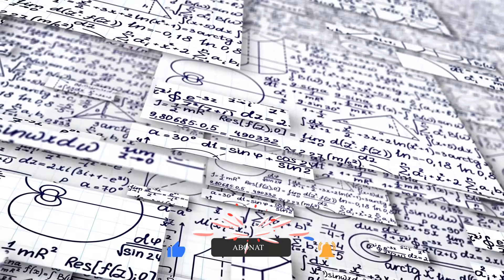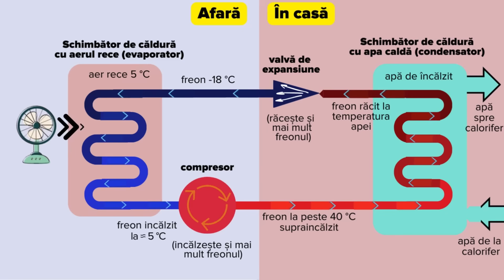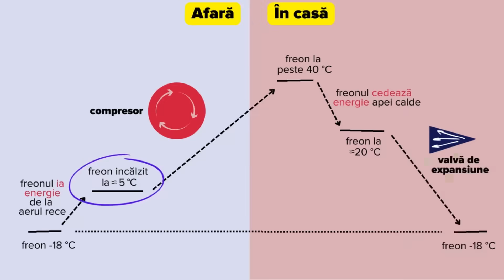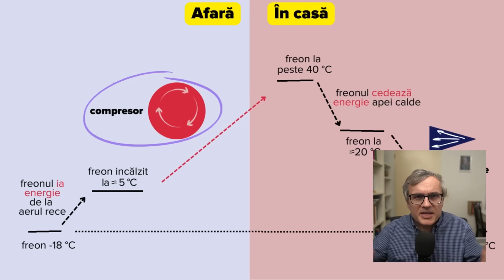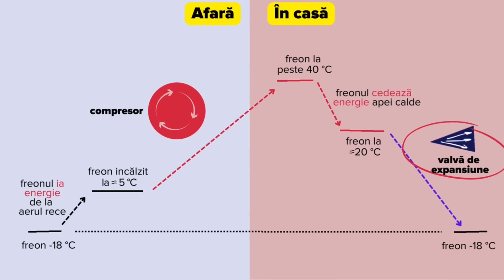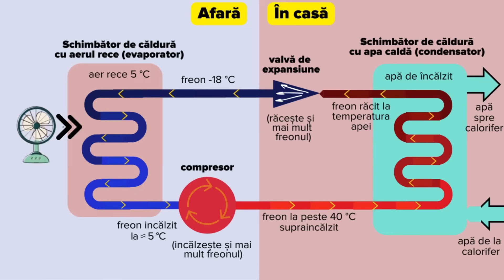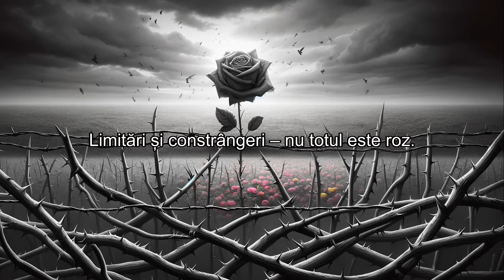Cum funcționează pompele de căldura? Bagi 1 kWh electric și scoți până la 5kWh de energie termică!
00:01:19 - Cum funcţionează o pompă de căldură?
00:06:47 - Mituri despre pompele de căldură.
00:06:49 - Pompele de căldură nu funcționează (bine) în zone reci.
00:07:13 -  Trebuie neapărat să ai o casă bine izolată înainte de a putea instala o pompă de căldură.
00:07:44 -  Pompele de căldură sunt zgomotoase.
00:08:10 -  Pompele de căldură trebuie să funcționeze non stop.
00:08:44 -   Pompele de căldură au nevoie de multă mentenanță.
00:09:10 -  Pompele de căldură funcționează doar cu încălzire în pardoseală.
00:09:56 -   Pompele de căldură ocupă mult spațiu.
00:10:20 -  Pompele de căldură se folosesc doar pentru încălzire.
00:10:46 -  Pompele de căldură se pot instala doar la construcții noi.
00:11:19 -  Tehnologia pompelor de căldură e prea nouă și nu a avut timp să fie testată.
00:11:51 - Limitări și constrângeri – nu totul este roz.

pentru algoritm :"Pompele de căldură reprezintă o soluție revoluționară în domeniul încălzirii și răcirii spațiilor, fiind în centrul atenției pentru eficiența lor energetică și sustenabilitate. Această tehnologie verde captează căldura din surse naturale - aer, apă sau pământ - și o transferă în interiorul unei clădiri pentru încălzire sau, invers, extrage căldura din interior pentru răcire. Aceasta transformă pompele de căldură într-o alternativă eco-friendly la sistemele tradiționale, cu un impact semnificativ redus asupra mediului.

În contextul creșterii conștientizării ecologice și al necesității reducerii emisiilor de carbon, pompele de căldură au devenit un subiect viral, cu termeni cheie precum "sustenabilitate", "eficiență energetică", "tehnologie verde", "reducerea amprentei de carbon" dominând discuțiile online. Aceste sisteme sunt laudate pentru capacitatea lor de a furniza încălzire și răcire cu consum redus de energie, beneficiind de coeficienți de performanță (COP) impresionanți, care indică o eficiență energetică superioră comparativ cu metodele convenționale.

Utilizatorii sunt, de asemenea, atrași de avantajele economice ale pompelor de căldură, inclusiv costurile reduse pe termen lung și subvențiile guvernamentale disponibile pentru instalarea acestor sisteme eco-friendly. Cuvinte cheie precum "economii la facturile de energie", "subvenții pentru pompe de căldură" și "investiție inteligentă" sunt frecvent asociate cu această tehnologie în recenziile și discuțiile utilizatorilor.

Pe lângă aspectele ecologice și economice, inovația și tehnologia avansată stau la baza popularității pompelor de căldură. Termeni precum "pompe de căldură inverter", "sisteme hibride" și "automatizare inteligentă" subliniază progresele tehnologice care optimizează performanța și confortul.

În concluzie, pompele de căldură reprezintă o temă fierbinte în discuțiile despre eficiență energetică și sustenabilitate. Cu un mix de avantaje ecologice, economice și tehnologice, această soluție inovatoare continuă să atragă atenția și să genereze discuții intense, consolidându-și poziția ca o tehnologie de viitor în domeniul încălzirii și răcirii."